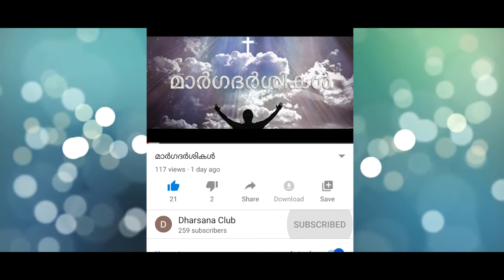KANAV കനവ് Episode 186 Sinson chitattukara